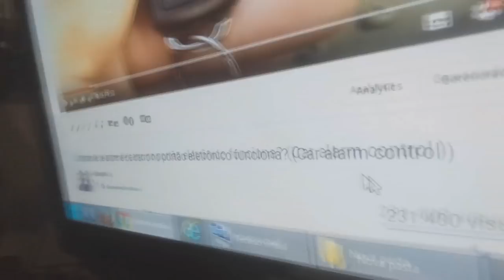CONTROLE DE ALARME DE MOTO NO PORTÃO ELETRÔNICO FUNCIONA ? (CAR ALARM CONTROL ) Passo a passo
2020
Link do video DO CONTROLE DE ALARME DE CARRO